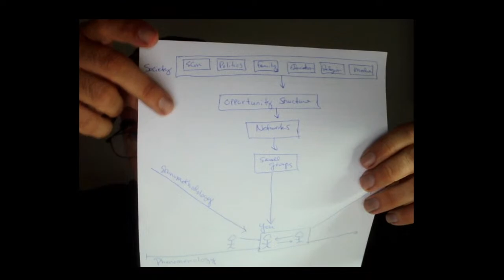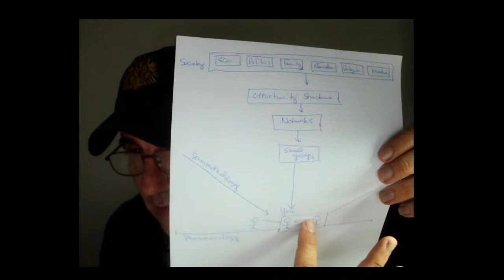First Official Livestream, Narcotics, Thursday, 09/17/2020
Professor Schwaner goes deep into overlap between common sense, human nature, and the use and distribution of narcotics.  Great participation and energy in this one.  Check it out.